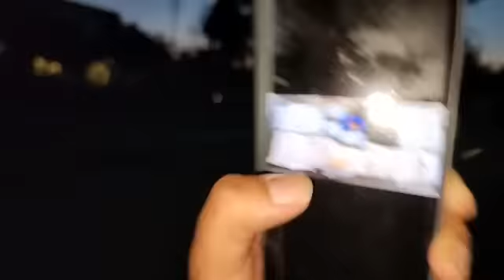1 Pakistani आतं_की मा_रा गया, 2 ज़िंदा पकड़े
1 Pakistani आतंकी मारा गया, 2 ज़िंदा पकड़े
A major infiltration bid foiled by Indian Army in Poonch
Indian Army Zindabad 🇮🇳🇮🇳🇮🇳